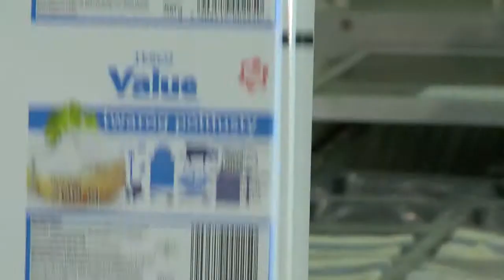Gwarantowana jakość Value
Marka własna jest ważną częścią Tesco - naszej historii i naszej oferty dla klientów. Pomaga nam wyróżniać się na tle konkurentów. Jest jednym z powodów, dla których klienci wybierają Tesco na miejsce swoich codziennych zakupów.

Value to jedna z pierwszych marek własnych sieci handlowych, jakie pojawiły się na rynkach Europy Środkowej. Ma już ponad 15 lat, a dziś naszym celem jest jej unowocześnienie i uatrakcyjnienie.

Rok 2014 to ponowne, mocne wejście na rynek marki Value. Marki, która łączy jakość z niską ceną.